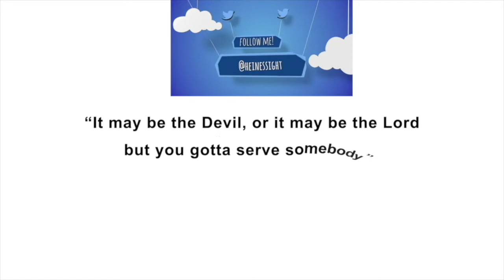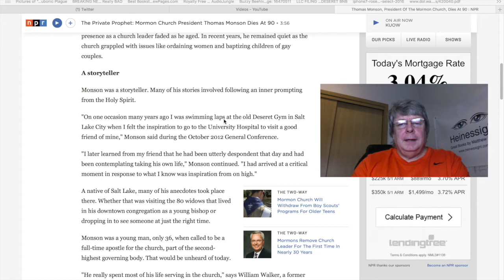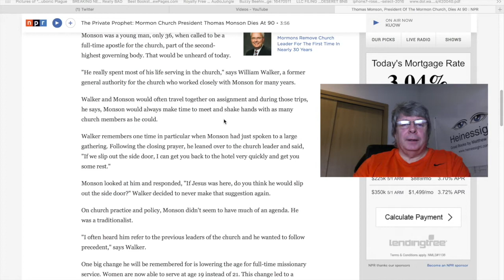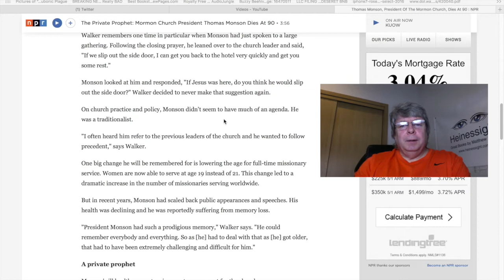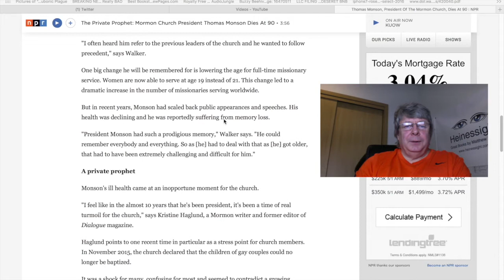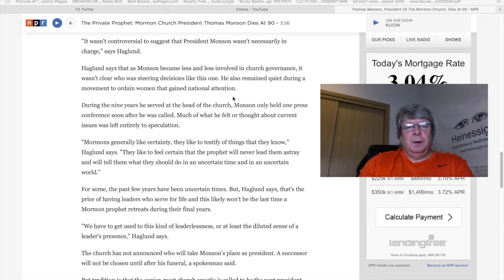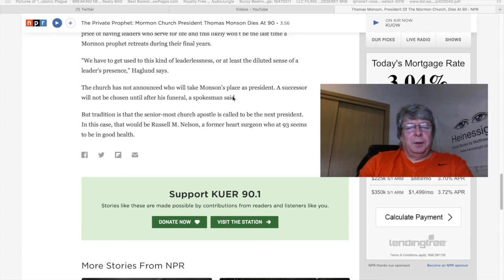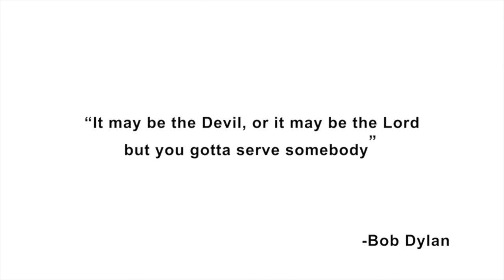Latter-day Saint Prophet Brother Thomas Monson Dies Peacefully With Family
Starting with Joseph Smith in 1844, The Latter-day Saint Church is once again in a state of mourning at the loss of the beloved Prophet and leader Brother Thomas Monson. In this NPR Story we look at the later life and issues the Prophet faced, including his denial of baptism to gay parents and a movement to give the priesthood to women.